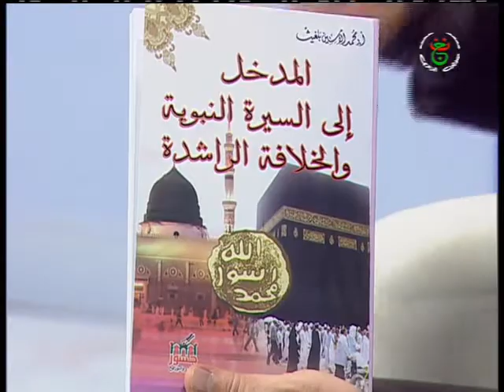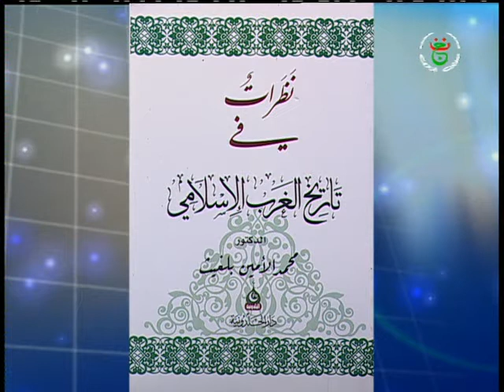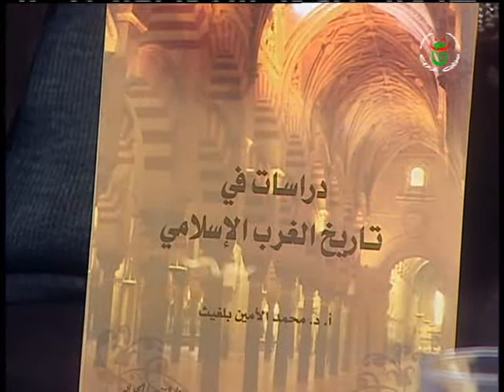29.01.2016 التاريخ الابداع والاقناع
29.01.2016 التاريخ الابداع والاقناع